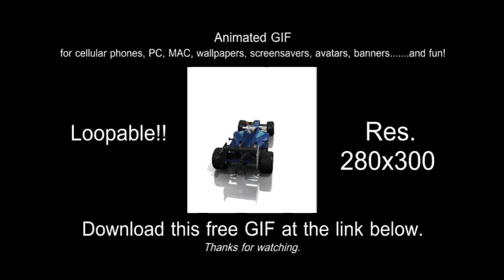Animated GIF Sauber